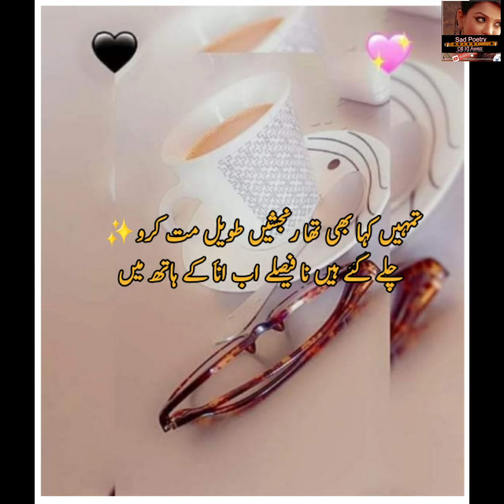Urdu Poetry | Sad Shayari | Sad Love Status | Whatspp dp/ Poetry 2line | New Heart touching "لوگ "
I Declared That All The Slideshow Belong To Me.  All The Photos  Are Taken From Google Image Search and using advanced image search option.All images Were Fairly Used During The Making Of This Video For Entertaining purposes. We Do Not Mean To Victimise Anybody Emotionally.